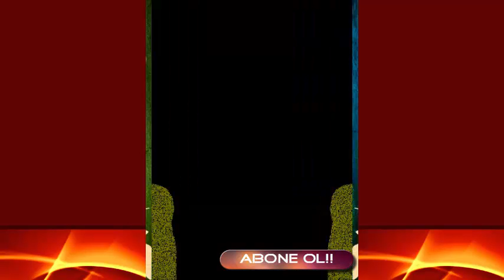Scorp - Önden Mi Arkadan Mı???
Scorp | Türkiye`nin Yeni Sosyal Medyası
en güzel scorp videoları
2015 Mayıs Ayının En iyi Scorp Videoları - YouTube
Scorp Erkekleri İtici Yapan Şeyler - YouTube
Erkeğin En Seksi Yeri - En Güzel Scorp Videoları - YouTube
Erkeğin En Seksi Yeri En Güzel Scorp Videoları (HD) - YouTube
Scorp - Facebook
Scorp - Güzel Kız Geçerken O Kıza Bakmayan Erkek | Facebook
Scorp | Facebook
Scorp - Bir Erkeğin En Güzel Olduğu An | Facebook
scorp - ekşi sözlük
Senden Hoşlanıyorum Diyene En Güzel Cevap | Scorp Videoları
en güzel at videoları
scorp video
en güzel aşk videoları
güzel videolar
Scorp - Facebook
Scorp | Facebook
scorp - ekşi sözlük
Kampüslerde hızlı başlangıç yapan Scorp, Ekşi Sözlük modelini 15 ...
Android için Scorp nasıl indirilir - mobilst
Scorp | Türkiye`nin Yeni Sosyal Medyası | Scorp
scorp video izle
scorp video paylaşma
scorp video
scorp app
güzel videolar